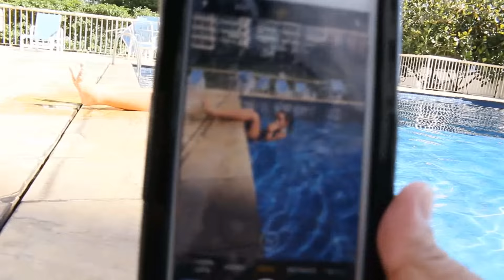IMITANDO FOTOS TUMBLR NA PISCINA 2 - Muita Diversão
Galerinha vcs gostaram muito do IMITANDO FOTOS TUMBLR NA PISCINA 1.
Até o próximo vídeo BEIJOS !!!